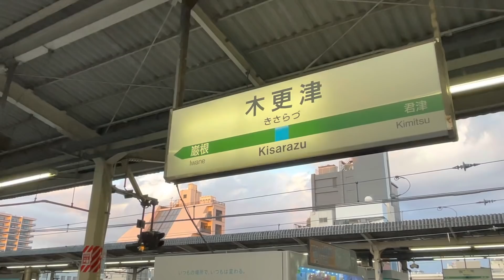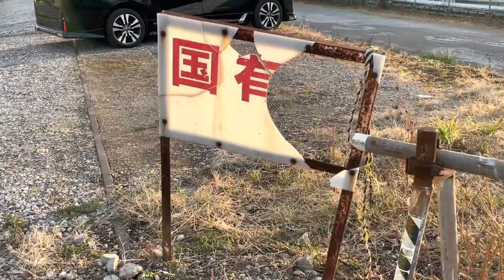【驚愕】50年前に消えた『幻の線路』がスゴすぎる！！！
こんなにハッキリクッキリ残ってるなんて！！！！！